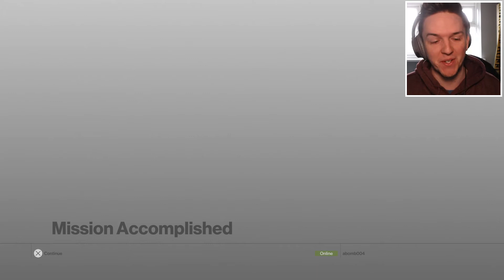Hitman | Prologue: Training Missions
Hitman is a 2016 stealth video game that was developed by IO Interactive and was released episodically from March to October 2016. The game, which has six episodes, is the sixth mainline entry in the Hitman franchise, the first installment of the World of Assassination trilogy, and the successor to 2012's Hitman: Absolution.

The story follows genetically-engineered assassin Agent 47 as he goes on a worldwide adventure and solves a mysterious series of seemingly unconnected assassinations.